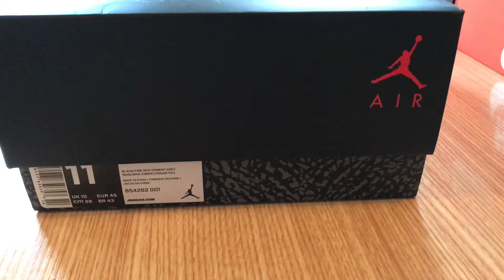Jordan 3 Black Cement Unboxing/ Onfoot